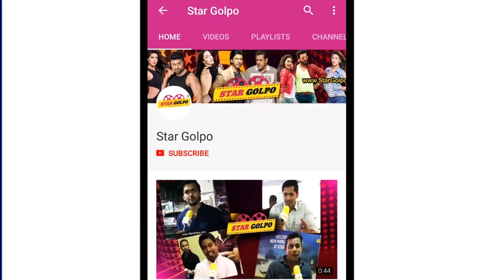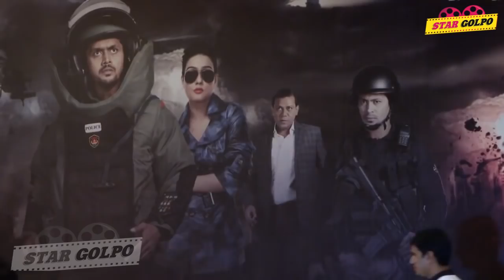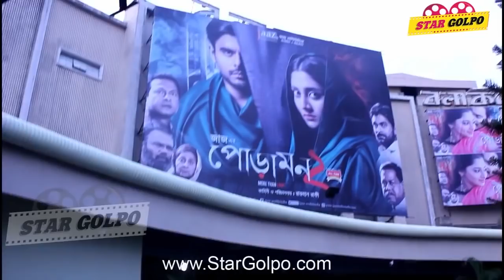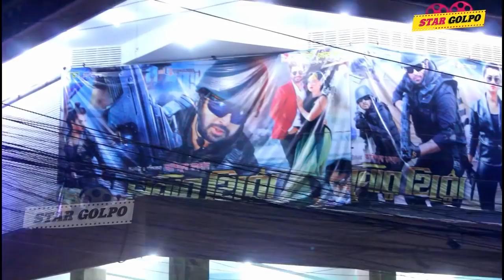২০১৮ অর্ধ বছরে কে ছিল সেরা বক্সঅফিসে ? Shakib Khan, Siam, Porimoni, Puja, Bobby, Shuvoo | Star Golpo